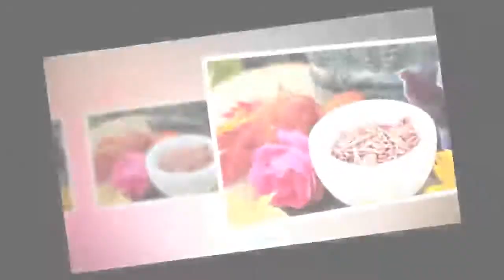Comment éclaircir les aisselles sombres avec 6 remèdes naturels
Si nous utilisons des agrumes pour éclaircir la peau des aisselles nous devrons faire attention de ne pas nous exposer au soleil.